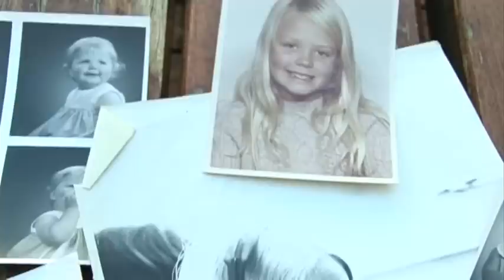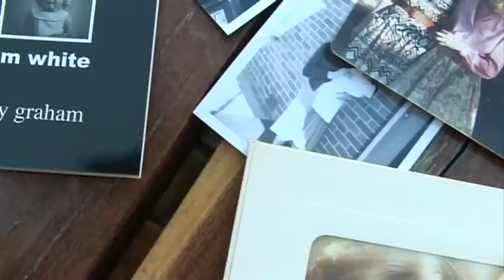Drug addiction and recovery Sally Graham Interview.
As Black from White the book of Sally Grahams remarkable turn around from drunk, addict and murderer to a life of service to others has been called "the book you cant put down"

In this interview Sally Graham talks about the elements which led to her alcoholism and drug addiction and what turned her life around.